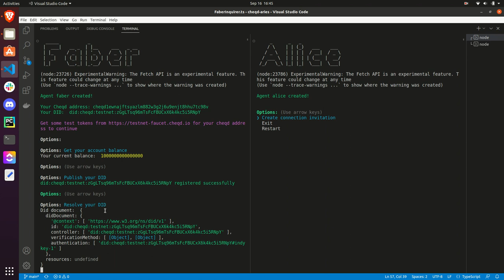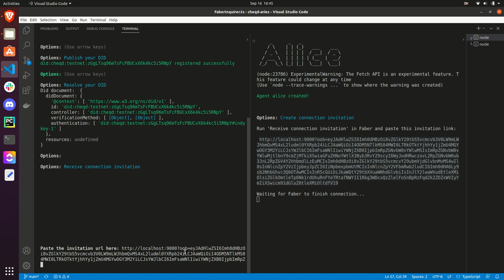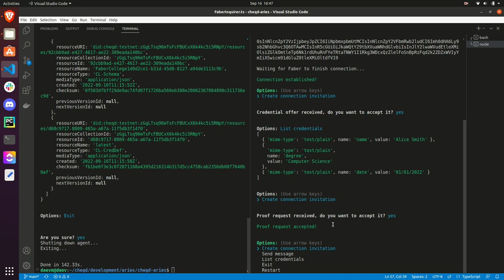cheqd Aries Framework Javascript CLI demo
We’re SUPER excited to join Animo at RWOT event in Utrecht.
As a little teaser we thought we’d share a CLI demo one of our team has built, leveraging the great work by Animo on developing an Aries Framework Javascript that anchors AnonCreds on cheqd.
In this demo you’ll see a user issue a AnonCred Verifiable Credential to an individual, in doing so creating TWO on-ledger resources - a ‘Credential Definition’ and ‘Credential Schema’.This is a true SSI first as we see the start of AnonCreds ‘Indy-pendence’